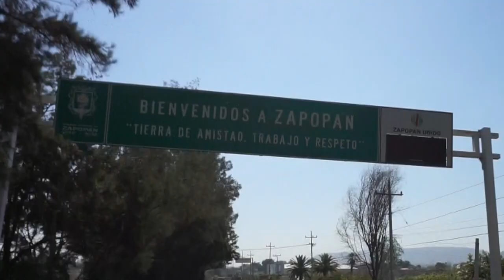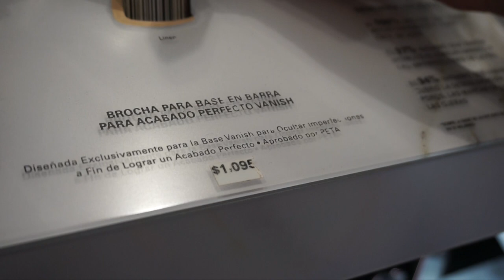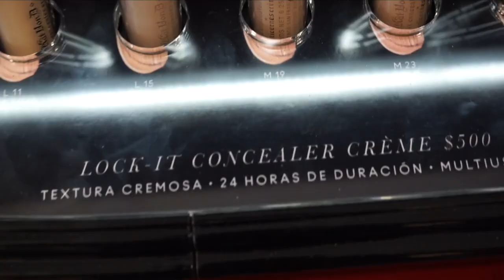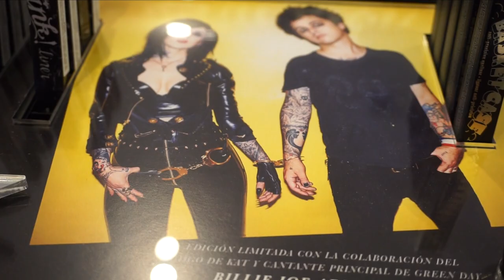Visiting sephora & forver21 in MEXICO | Sinai Ruelas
Visiting sephora & forver21 in MEXICO
Hi everyone!! Come with me to check out Sephora and Forever21 in MEXICO!! Is is the same?? or Is it different? Watch to find out!!!  Enjoy!! XoXo
                                            -Sinai Ruelas

Did you recreate a look?
Tag Me SinaiRuelas so I can see it!!

SinaiRuelas